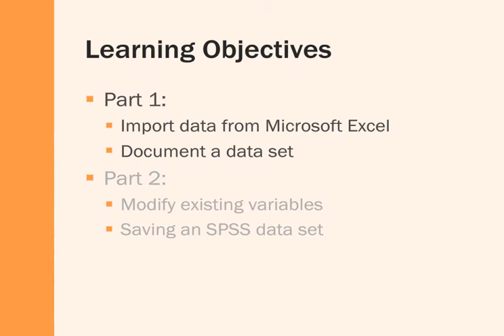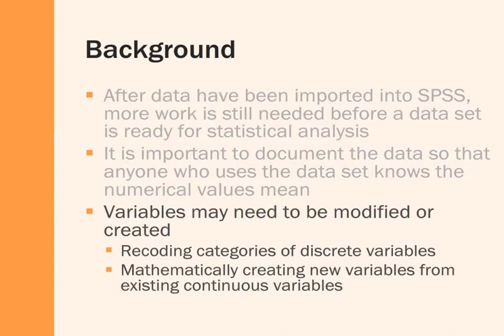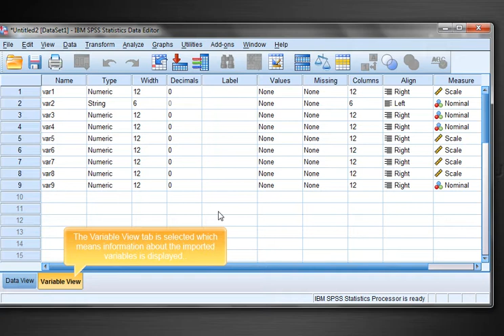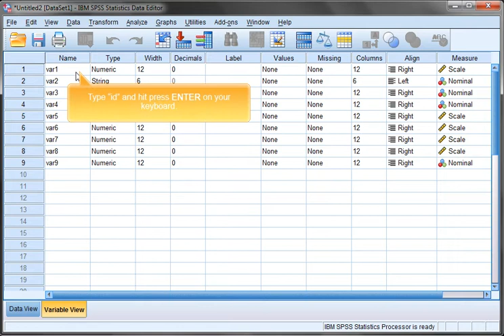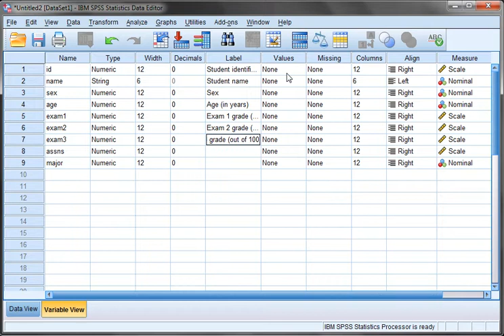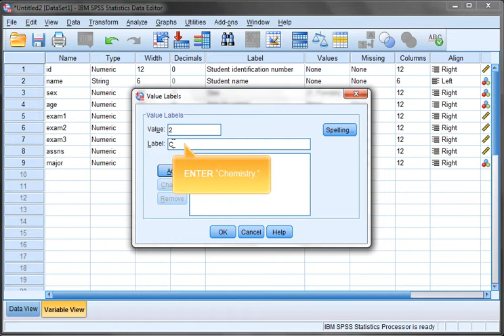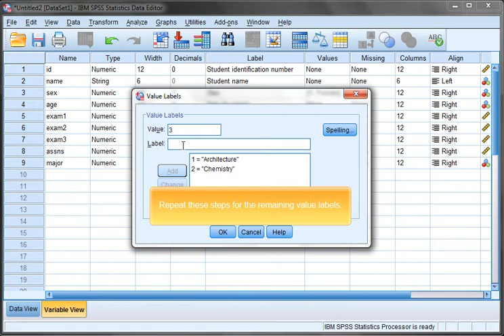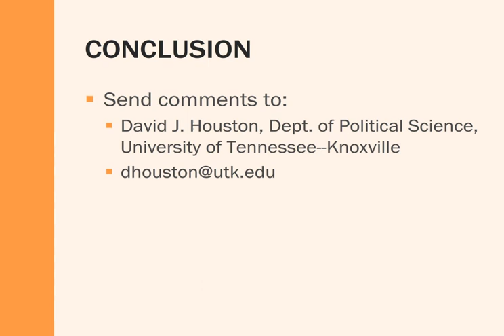SPSS Tutorial: Data management--Part 1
Demonstrates importing data into SPSS from Microsoft Excel and documenting variables.